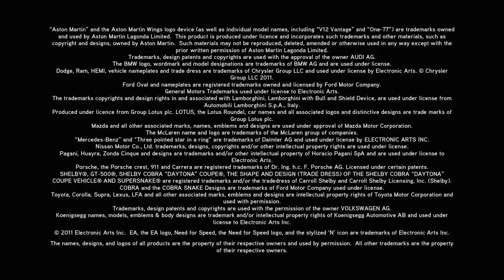Need for Speed The Run zwiastun w reżyserii Michaela Baya [HD]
Need for Speed The Run zwiastun w reżyserii Michaela Baya.